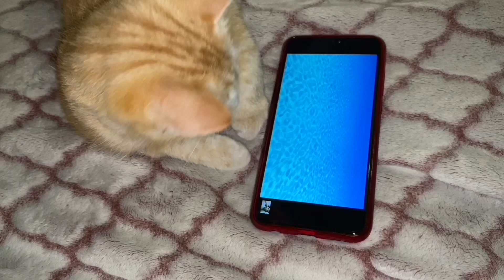ЕЕ НЕНАВИДЯТ? СЛЁЗЫ ПОБИРУХИ ПОСЛЕ ОПЕРАЦИИ. ДЕРЕВЕНСКИЙ ДНЕВНИК ОЧЕНЬ МНОГОДЕТНОЙ МАМЫ.